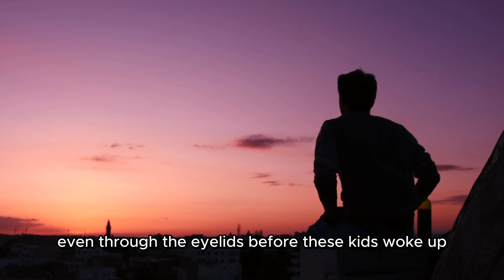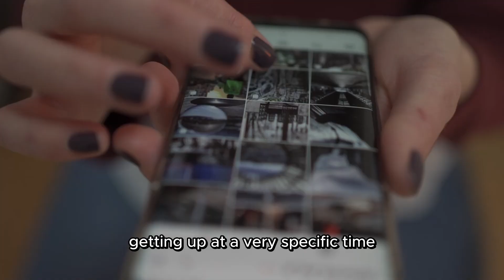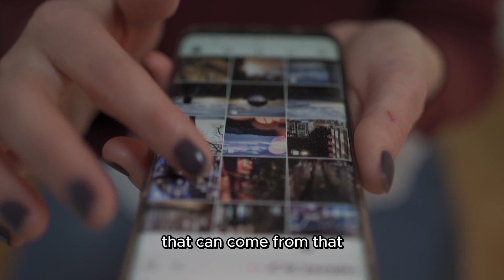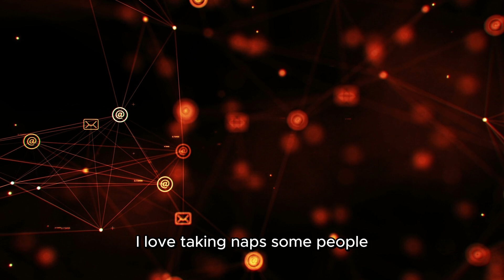FIX your sleep habits ~Andrew Huberman | How to improve your sleep | How to sleep better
Andrew Huberman (Neuroscientist) explaining how light affects our sleep and how we can improve our sleep to wake up early and improve our life.

This video is a condensed and edited version of the full 1hour 22minute podcast from @HubermanLab. We highly recommend watching the full episode and following the pod.

* If any owners would like me to remove the video we have no problem with that, just send me a letter: .